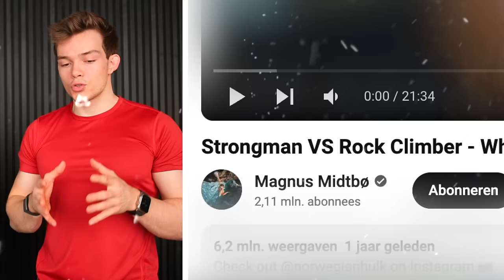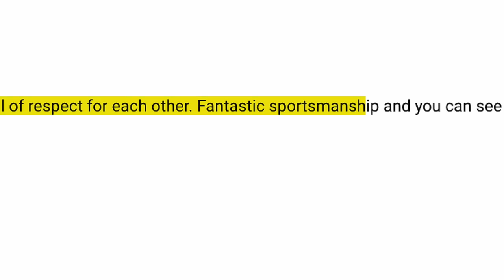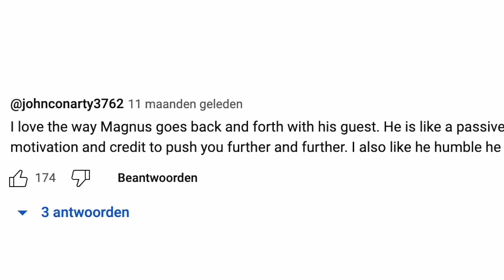Strongman vs Climber: Who Has Stronger Grip?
Strongman vs Climber Grip Strength Challenge

How good is your grip? What should we react to next? 👀